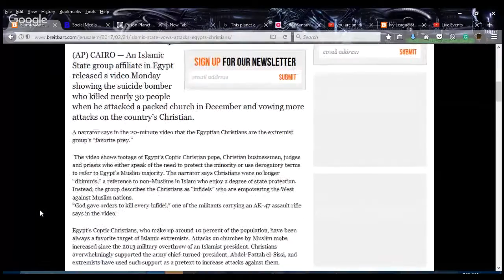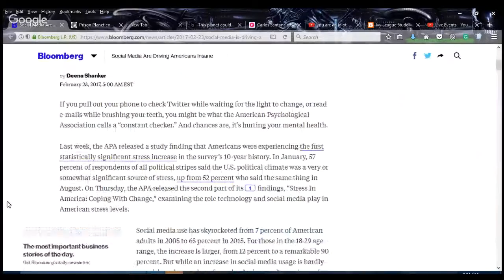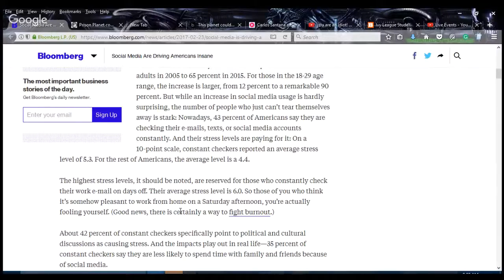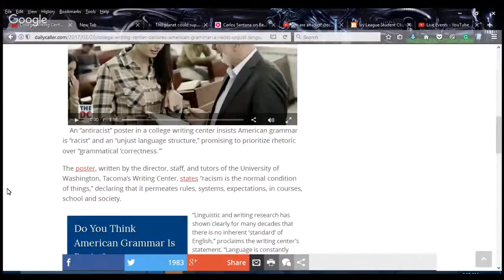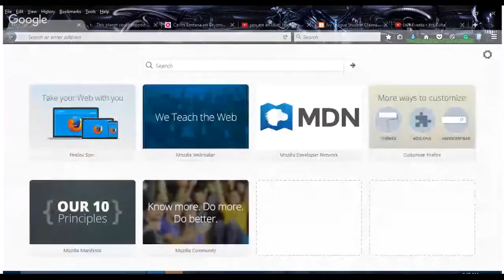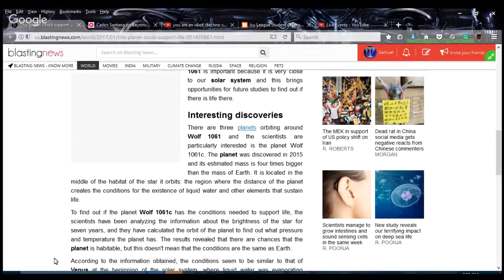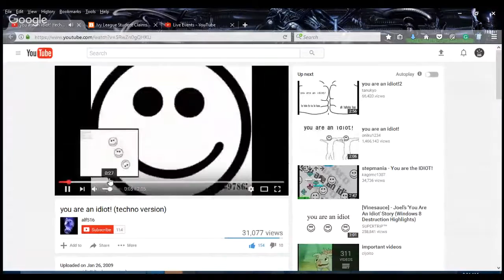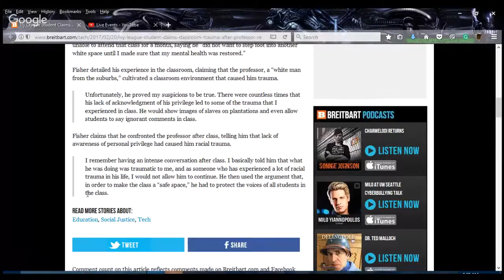ISIS Vs Coptics,Soc'Media Madness,Grammar Vs Race,Space Life,Santana Win, Ivy Fail Correct Views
'Tis Sam Di Gangi of the Conservative Daily Post, the Media Speaks, Blasting News, and the band Passing Time with listener supported facts about;
ISIS promising to kill more Christians who have more right to the land than anyone in Islam;
Social media is driving people clinically insane;
A writing center calls good grammar racist;
A new planet is found that is a good candidate for life;
Carlos Santana speaks the truth about Beyonce' lack of talent;
An ivy league snowflake calls it trauma that a professor will not lie and say that white privilege is real in our DUMBDEE of the day.
Sam